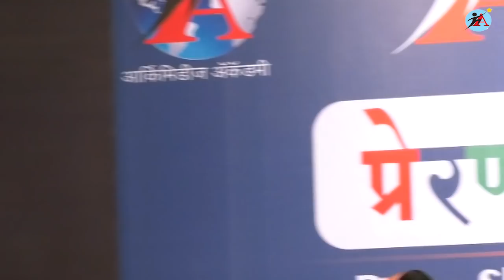PADMASHRI. DR. TATYARAO LAHANE MOTIVATIONAL SPEECH TO STUDENTS AT ARCHIMEDES ACADEMY.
PADMASHRI. DR. TATYARAO LAHANE MOTIVATIONAL SPEECH TO SCHOOL STUDENTS AT ARCHIMEDES ACADEMY. MLC. KAPIL PATIL, MR. ARUN LAWAND. PRERNAOTSAV 2018, DAMODAR HALL, PAREL